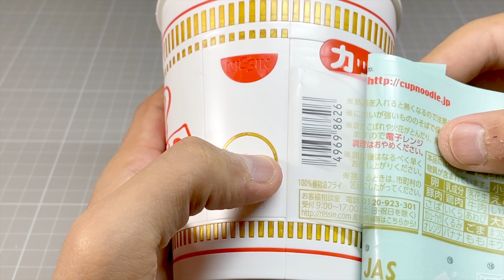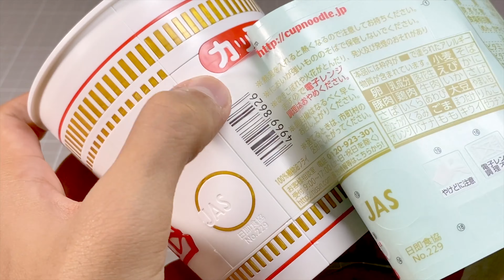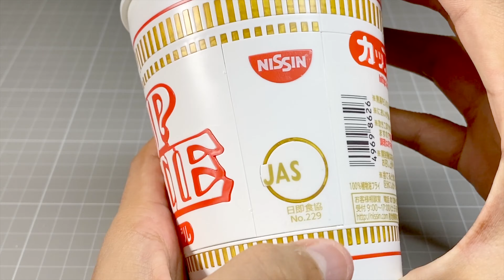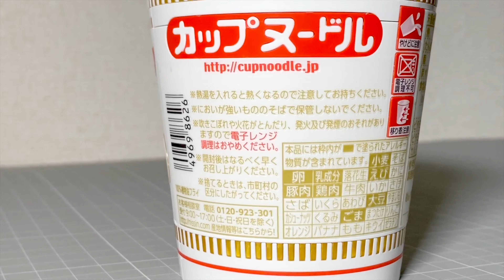Just like the real thing! The most famous cup noodle in Japan. A plastic model of Cup Noodle!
Have you ever heard of an instant noodle called Cup Noodles?
Everyone knows that this is the most famous cup of noodles in Japan.

This is the latest title from the BEST HIT CHRONICLES series and we've previously introduced the PlayStation and Sega Saturn.

It's very high quality again this time.

It's the same size as the real thing, so you can surprise your friends by spilling ramen on them.

它将于2020年9月18日发布。

你听说过一种叫杯面的方便面吗？
大家都知道这是日本最有名的杯面。

这是《BEST HIT CHRONICLES》系列的最新作品，之前我们已经介绍过PlayStation和Sega Saturn。

这次的质量也非常高。

它的大小和真实的一样，所以你可以把拉面洒在朋友身上，给他们一个惊喜。

BEST HIT CHRONICLE 1/1 カップヌードル
I'm Japanese.
I want to let people know about Japanese toys and culture, so I post every day!
I'm also taking requests, so if you have any suggestions, please comment!

谢谢你看了这个视频。
我是日本人。
我想让大家了解日本的玩具和文化，所以我每天都会发帖!
我也在接受大家的要求，如果大家有什么建议的话，请评论一下!